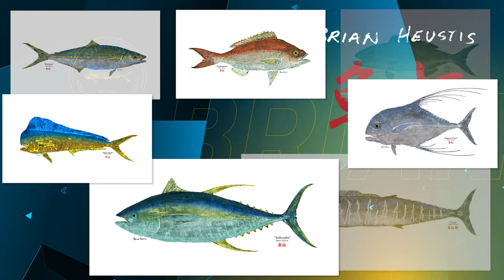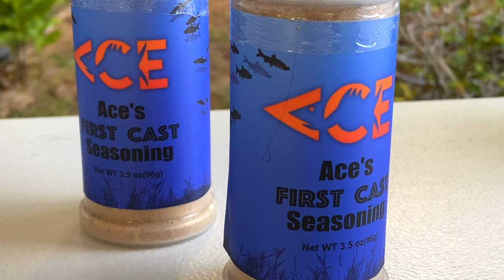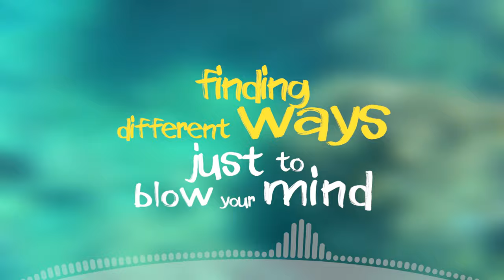Massive GIANT TREVALLY Catch, Cook, Gyotaku Japanese Fish Print – Awesome Blue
I catch, clean, and cook a Giant Trevally (aka. GT, Ulua Aukea) in Hawaii!  PLUS I get a Gyotaku Japanese Fish Print made to remember this awesome catch!

- Michael @ Awesome Blue

VIDEO CONTENTS
0:00 Intro
1:02 Reef Diving
2:33 Spearfishing
6:21 Fish Clean
8:33 Gyotaku Fish Print
9:33 Slice & Dice
12:18 Fish Cook
14:05 Gyotaku Reveal
15:02 Theme Song